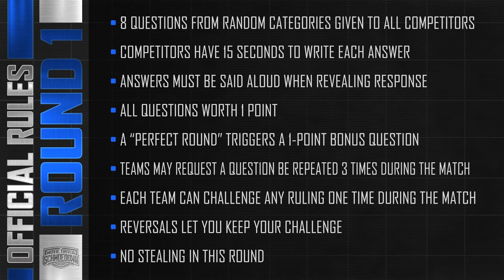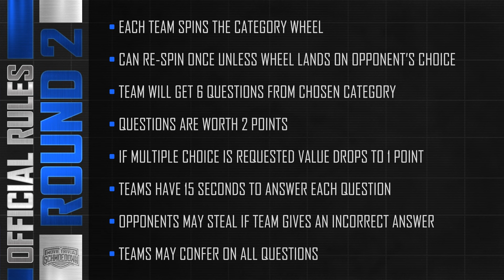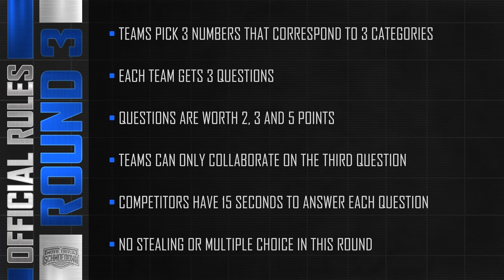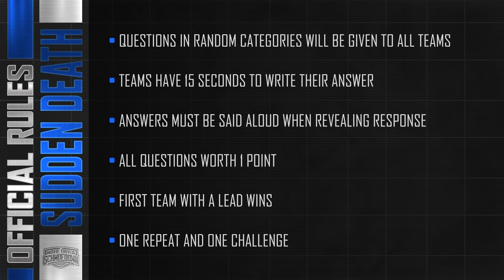Lightning Time vs FinalExam - Movie Trivia Schmoedown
After a dramatic win at Collision, Shazam needs new opponents to face. In this #1 contender match, Final Exam once again will try to make it to a title match as they take on Lightning Time. One of the more impressive new teams in Season 8, Lightning Time has picked up wins against great teams all year long. Can they get one more to earn the title shot?